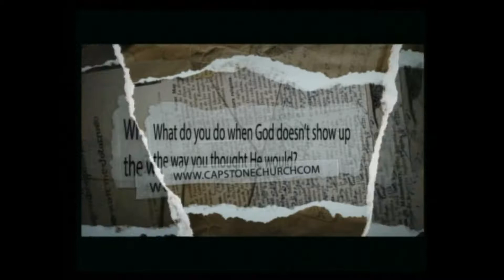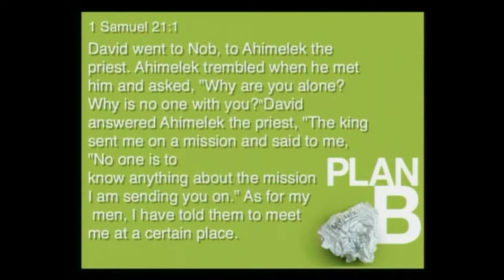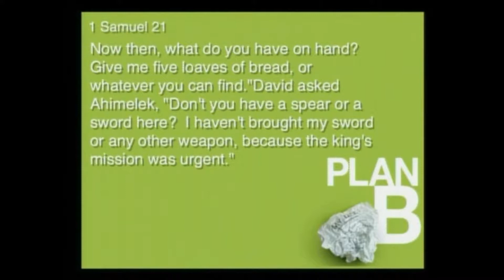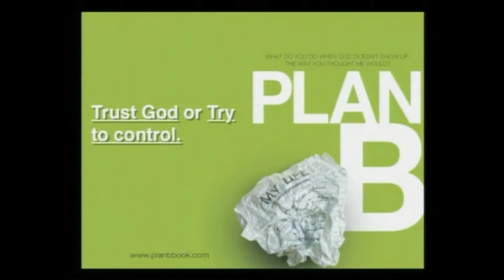PLAN B pt1